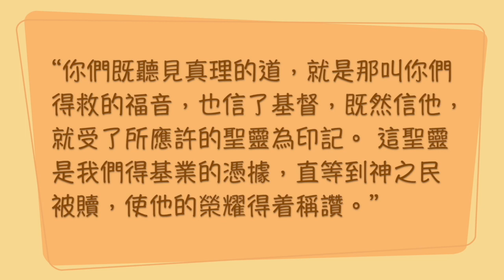『聖經加油站』2023.05.06 以弗所書 1:13-14 慷慨的神 劉志純 區長